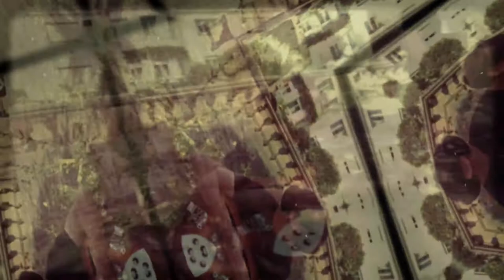My Garden - The Spiral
Psychedelic Song from the German Neo Krautrock Garage Band

The Spiral.